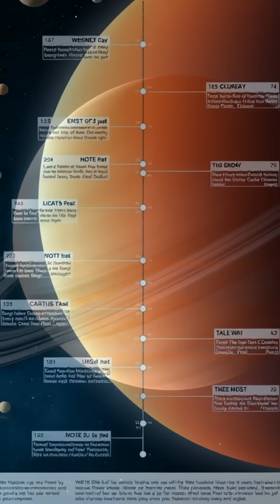What if we could journey to Pluto?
What if we could journey to Pluto? Join us as we explore the incredible mission of NASA's New Horizons spacecraft, uncovering the secrets of the mysterious dwarf planet. From passing Uranus to collecting groundbreaking data, this journey reveals the wonders of our solar system.